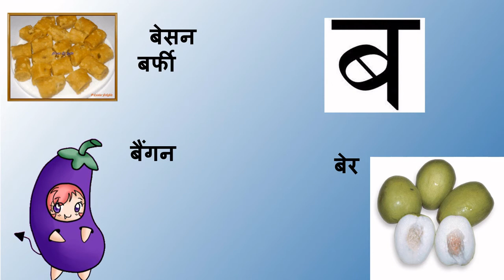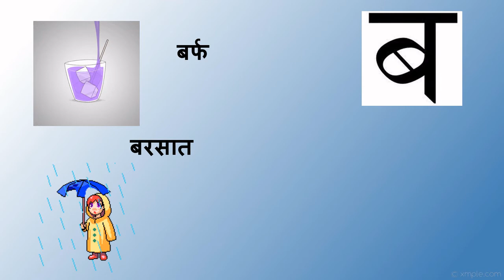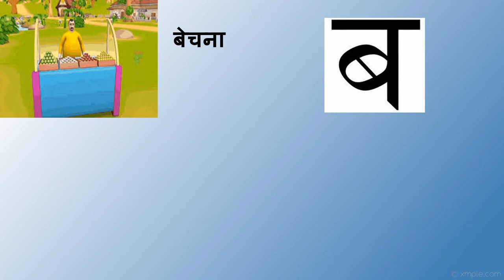हिंदी वर्णमाला | " ब " वर्ण | Vocabulary, Pronunciation | Educational Video | Pre School